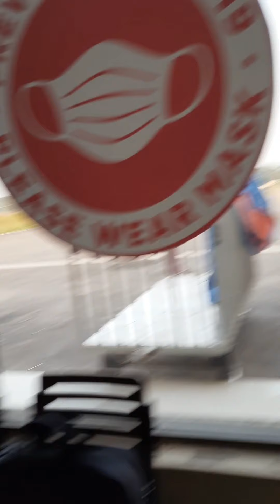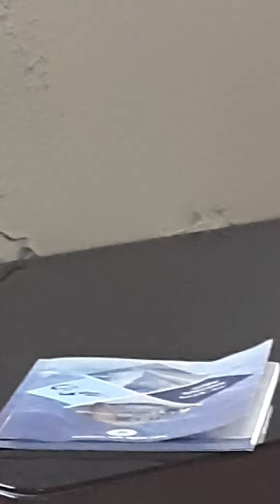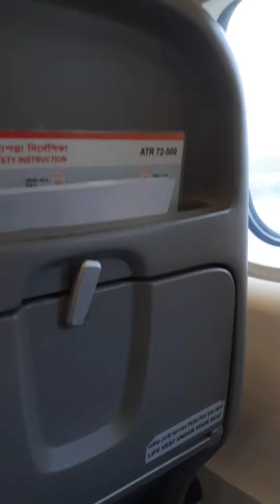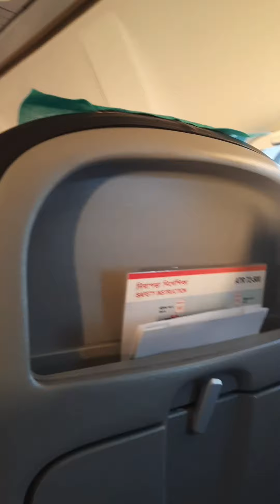A 25 minutes journey from Barishal to Dhaka